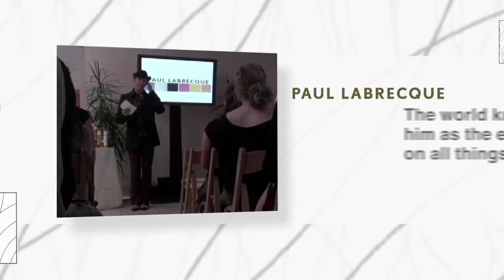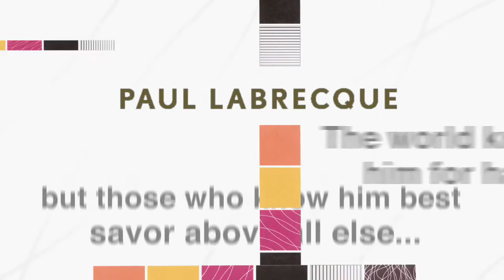Dinner with My Hairdresser (Trailer)